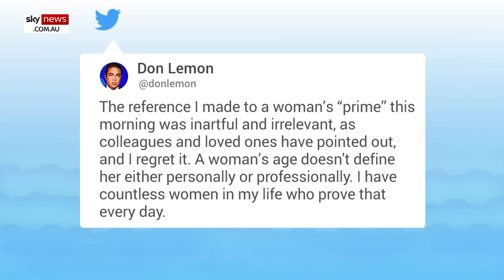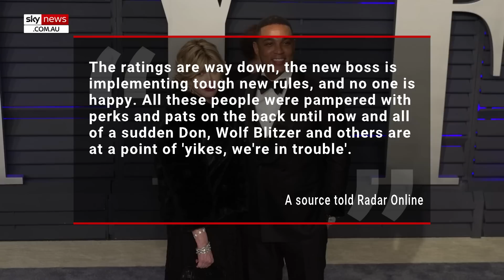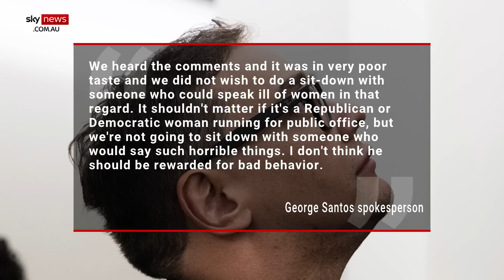‘Colossal ego’: Don Lemon’s co-workers turn on CNN anchor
CNN staffers are “annoyed” at Don Lemon after he was accused of making "misogynistic" comments about Nikki Haley, with one colleague criticising the anchor for having a “colossal ego".

A CNN insider made the comments to Radar Online after the anchor was lambasted over his “sexist” remarks about the Republican presidential candidate.

"He has a colossal ego and he's the kind of person who goes around saying he's not going to take the fall for his show flopping, it's not his fault and the network's tanking, and they shouldn't have pushed him out of his primetime slot,” the source said.

"The ratings are way down, the new boss is implementing tough new rules, and no one is happy. All these people were pampered with perks and pats on the back until now and all of a sudden Don, Wolf Blitzer and others are at a point of 'yikes, we're in trouble.'"